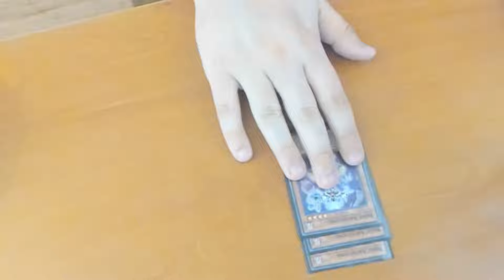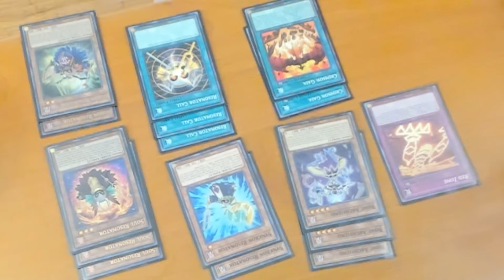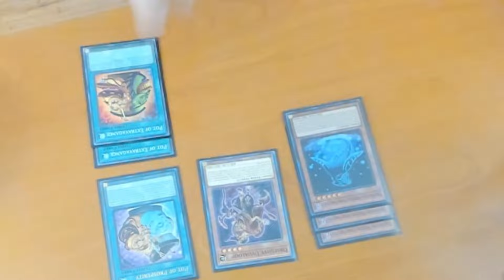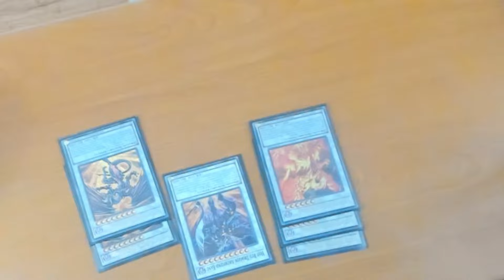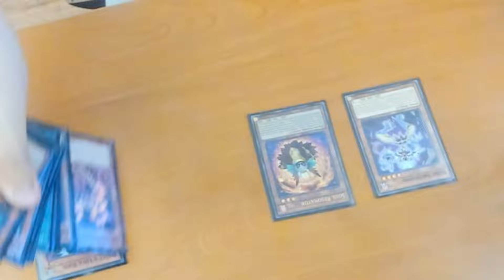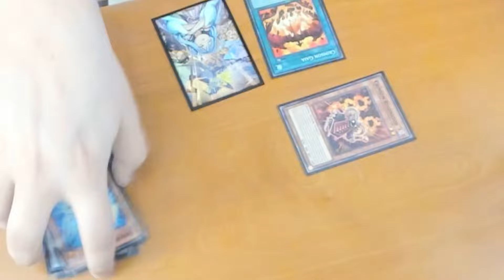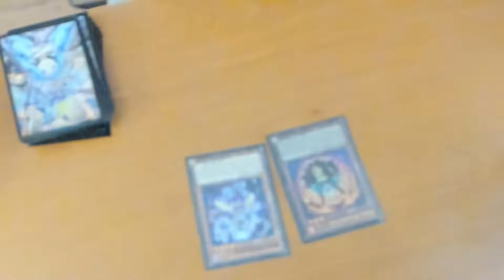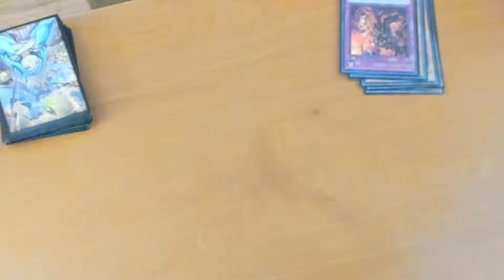Resonator TCG Deck Profile and Combo Guide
If you like my content please consider supporting me by becoming a member:

0:00 Introduction
0:54 Core
4:59 Bystial/Branded Engine
7:58 Staples/Handtraps
11:25 Extra Deck
17:58 1.5 Card Combo - Soul Resonator (Powerful Endboard)
21:37 1.5 Card Combo - Soul Resonator (Wider Endboard)
25:37 2.5 Card Combo - Soul Resonator + Bystial Lubellion